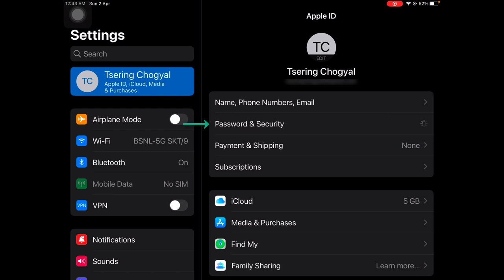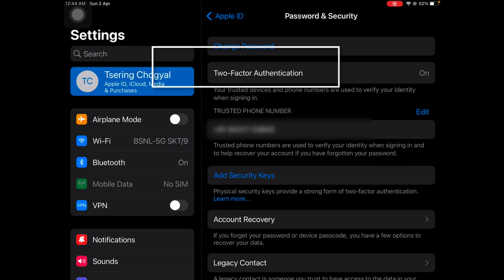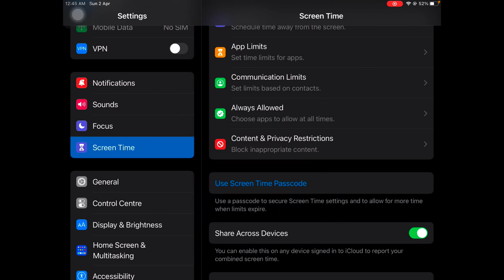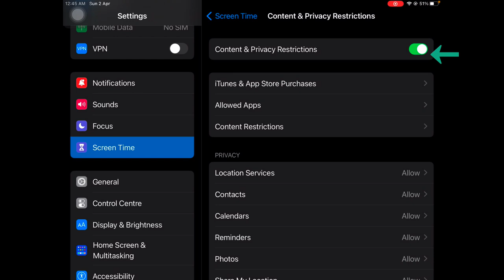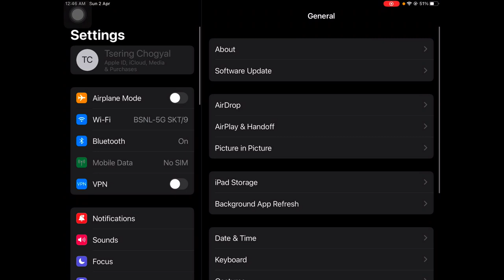ནང་འཛུལ་གྱི་གསང་ཨང་ལས་ཀུ་ཤུའི་ཁ་བྱང་གི་གསང་ཨང་བརྗེ་མི་ཐུབ་པ་བཟོ་ཐབས། འདི་ནི་ཤིན་གལ་ཆེན་པོ་རེད།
གཤམ་ལ་ཡོད་པའི་ལྕ་དངོས་ཚང་མ་ངས་ཉོས་ཚོད་ལྟ་བྱེད་ཚར་པ་ཀྱང་ཡིན། འདི་རྣམས་དངོས་གནས་ཡག་པོ་་འདུག

Mi Pocket Power Bank Pro 10000mAh
ཁ་པར་གློག་སྲོག་ཆས། ཆུང་ལ་གོང་ཚད་དང་ལྡན་པ།
realme Buds Air Neo Bluetooth True Wireless Headset
སྐུད་མེད་སྣ་ཞུགས། འདི་ངས་ཁ་ཤས་ཞིག་མངགས་ཡིན་ཧ་ཅང་ཡག་པོ་འདུག གོང་ཚད་ལ་སྤགས་པ།་
Maono AU-A04 Condenser Microphone Kit (Black)
ངས་བེད་སྤྱོད་བཏང་བཞྀན་པའི་སྒྲ་སྤུག།
Wacom One by CTL-472/K0-CX Small 6-inch x 3.5-inch Graphic Tablet (Red/Black)